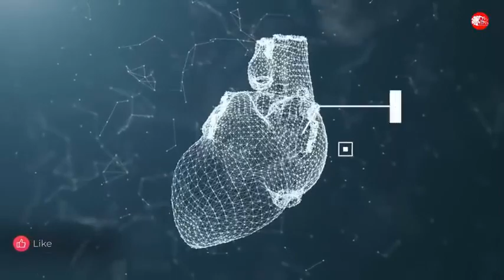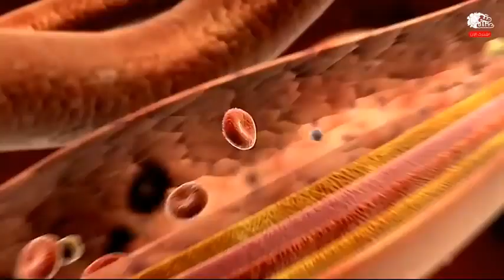ماذا يحدث في القلب عند حدوث نوبة قلبيه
ماللذي يحدث في القلب عند حدوث نوبة قلبيه؟
تحدث النوبة القلبية غالبًا عندما تمنع الجلطة الدموية تدفق الدم في الشريان التاجي وهو الوعاء الدموي الذي يوصل الدم إلى جزء من عضلة القلب مما قد يؤدي إلى تلف جزء من عضلة القلب أو حتى إلى تدميرها الكلي.